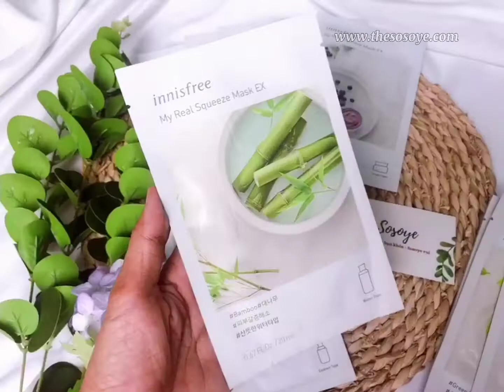Mặt Nạ Dưỡng Sáng Mờ Thâm Trẻ Hóa Da Innisfree My Real Squeeze Mask Ex 20ml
'Làn sóng' đắp mặt nạ giấy không chỉ phủ rộng khắp xứ Kim Chi, mà còn trở thành xu hướng của nhiều cô gái Việt. Mặt nạ giấy dường như đã trở thành vật dụng quen thuộc mang lại làn da tươi tắn một cách nhanh chóng đúng hông nào ^^

🌵Thông tin chung :
Thương hiệu : Innisfree
Xuất xứ : Hàn Quốc
Dung tích : 25ml

🌵Công dụng nổi bật của sản phẩm :
- Mặt nạ chứa nhiều loại vitamin và dinh dưỡng dồi dào giúp da trắng sáng, căng mịn; se khít lỗ chân lông, giảm mụn, mềm mịn da và mờ vết thâm hiệu quả.
- Đồng thời hỗ trợ nuôi dưỡng làn da và khoẻ mạnh; thành phần lành tính, không gây kích ứng.

🌸🌸🌸 NHÓM 1: WATER TYPE - là dạng mặt nạ giúp cấp nước cho làn da tươi mới.🌱 Tre Xanh - Bamboo , 🌷 Tràm Trà - Tea Tree, Chanh Tươi - Lime ,🌸 Hoa Hồng- Rose

🌟🌟🌟🌟 NHÓM 2: ESSENCE TYPE - là dạng tinh chất dưỡng ẩm cho da
🌷Dưa leo - Cucumber , 🌻 Quả Sung - Figs, 🌷 Lô Hội- Aloe ,🌼 Lựu Đỏ - Pomegrante:

🌟🌟🌟 NHÓM 3: CREAM TYPE - Cấp ẩm sâu giúp da khô, siêu khô hoặc lão hoá mịn màng và sáng trắng trở lại
🌸 Nhân Sâm - Ginseng, 🌴 Quả Mọng - Acai Berry , Rice - Gạo

🌵Hướng Dẫn Sử Dụng :
B1: Làm sạch da mặt với sữa rửa mặt và có thể dùng nước hoa hồng để cân bằng độ ẩm cho da.
B2: Lấy mặt nạ giấy ra đắp lên bề mặt da khoảng 15~20 phút, đồng thời lấy phần dưỡng chất còn thừa trong gói mặt nạ massage đều lên ngoài lớp mặt nạ.

💐Thông tin mua hàng:
🌷SOSOYE BEAUTY SHOP
🌷Chuyên mỹ phẩm Hàn Nhật
🌷Freeship HCM đơn từ 399k. Freeship toàn quốc đơn từ 699k.
🌷Bạn đẹp bạn khoẻ - Sosoye vui
🌷Cam Kết Hàng Chính Hãng - Chuyên Nghiệp - Tận Tâm - Tươi Vui